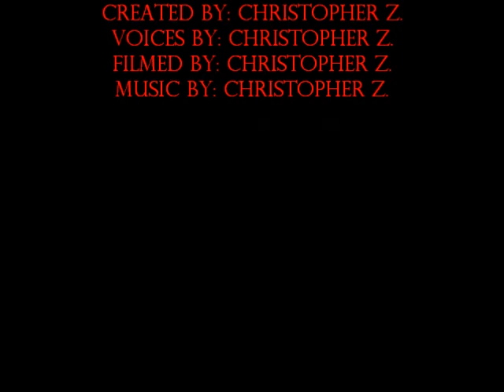The V.A.Pire Show Ep 2: The Knight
this video uses Lego minifigs.  Join Mr. Pire as he brings anothar show that interviews the knight.